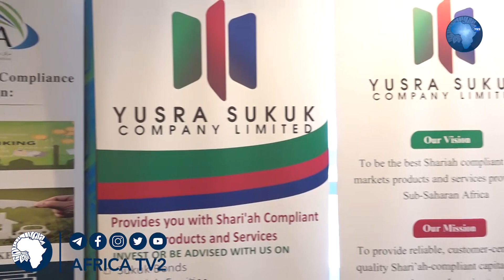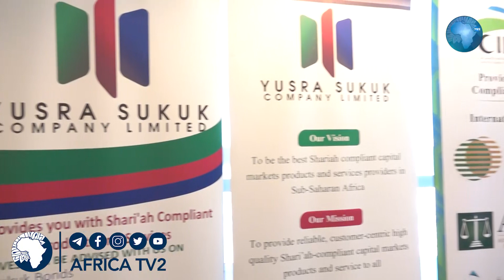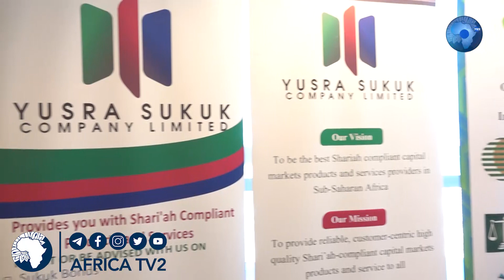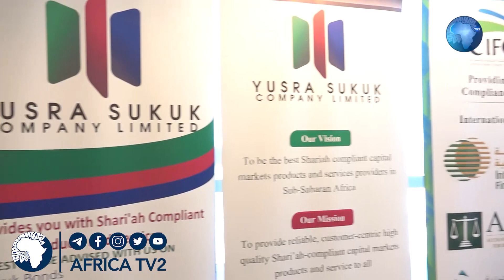RASMI KAMPUNI MPYA YA YUSRA SUKUK IMEINGIA TANZANIA MUHAMMAD ISSA AFUNGUKA FAIDA ZITAKAZOPATIKANA